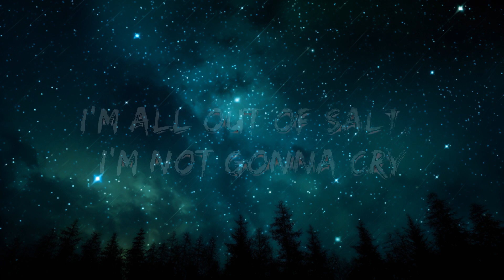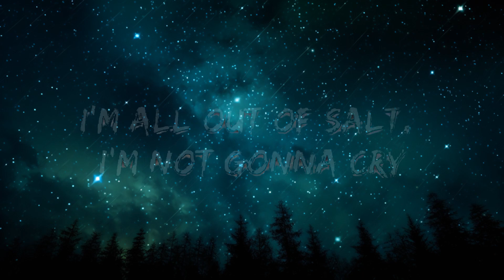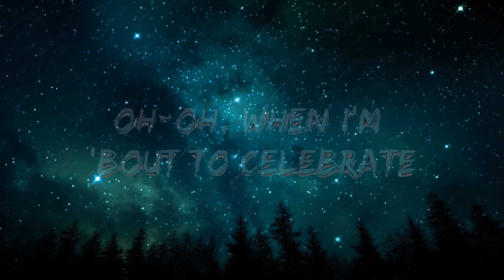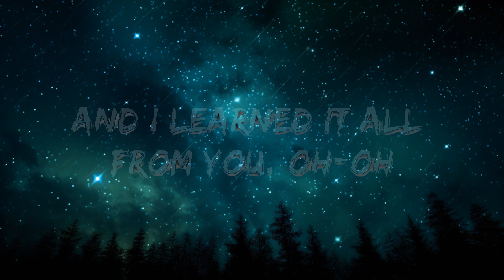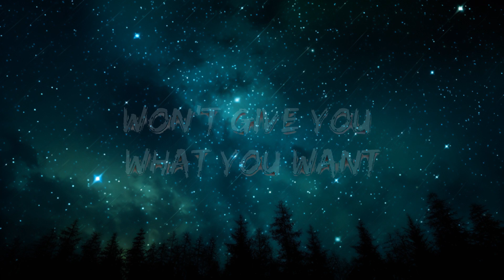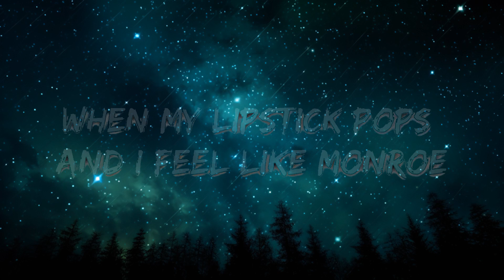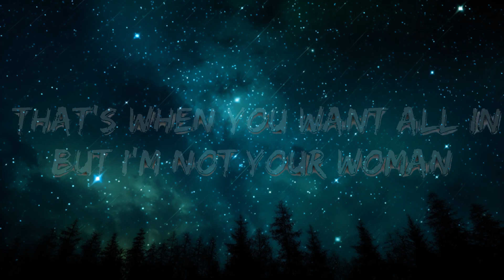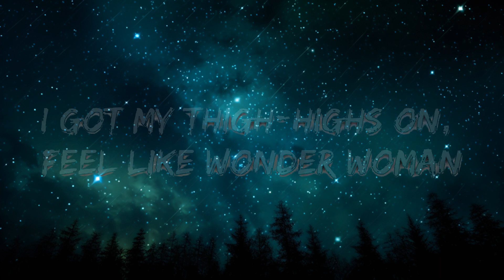Ava Max - Salt (Lyrics) | 30 Min (Letra/Lyrics)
🎵 Ava Max - Salt (Lyrics) New Melody
⏬ Download / Stream:

👉 Ava Max:

⭐️7clouds:

🎤 Lyrics: Ava Max - Salt